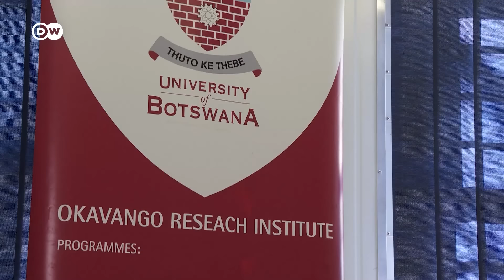Schützen oder töten? Botsuanas Elefanten-Problem | DW Reporter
Die Jagd auf Elefanten wird scharf kritisiert – jedenfalls von westlichen NGOs. In Botsuana, wo 130.000 Elefanten leben, sieht man das anders.
Immer wieder kommt es in Botsuana zu Konflikten zwischen Menschen und Elefanten. Die großen und ungemein starken Tiere decken die Dächer von Hütten ab, zerstören Gehege und greifen mitunter sogar Menschen an. Kein Wunder, dass die Kritik von westlichen Tierschützern an der Elefantenjagd in Botsuana nicht gut ankommt. Einheimische Jäger dürfen jedes Jahr eine bestimmte Zahl an Elefanten schießen, ebenso Touristen aus dem Ausland. Die bringen eine Menge Geld ins Land, was letztlich auch dem Tierschutz zugutekomme, argumentiert die botsuanische Regierung. Sie will sogar 20.000 Elefanten nach Deutschland schicken, damit es lernt, welche Probleme das Leben mit Elefanten mit sich bringt. In Botsuana sind sie stolz darauf, dass sich die Elefanten-Population dank konsequenter Tierschutzprogramme wieder erholt hat – und leiden gleichzeitig unter den Folgen. Eine Reportage von Florian Nusch.

00:45 Auf der Jagd
02:52 Dorfbewohner leiden
04:54 Das sagt ein Tierschützer
06:11 Ein Wissenschaftler ist pessimistisch
07:29 Dem Elefanten auf der Spur
08:57 Kritik der Tierschutz-NGOs
09:27 Die Tier-Präparatorin
11:35 Der falsche Elefant
12:37 Ein Zwischenfall
13:29 Der finale Schuss
17:28 Ein Fest für die Anwohner